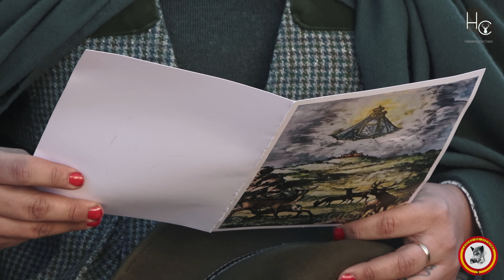MONTERIA "LAS BAÑAS" // ORGANIZADA POR LANCES DE SIEMPRE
En esta montería nos desplazamos hasta Villapalacios (Albacete) para grabar una montería a la que asisten varios grupos de amigos, donde se forma un buen ambiente como a los que ya acostumbran Luis y Sergio quienes lideran esta organización de monterías llamada LANCES DE SIEMPRE.

En la montería de hoy acompañaremos a dos puestos donde se podrán observar varios lances a jabalí en el transcurso de una montería bastante entretenida entre ladras y lances.

Donde al final de la jornada se pudo conseguir un merecido resultado de:

40 Jabalíes destacando 7 bocas
2 Venados
1 Gamo PLATA
16 Hembras de gestión

Un total de 59 piezas donde pusieron broche final a un buen día de caza entre amigos.

Dar la enhorabuena al equipo de LANCES DE SIEMPRE por su trabajo y agradecer a Luis y a Sergio por confiar en nuestro trabajo.